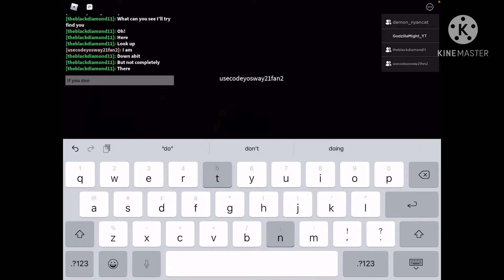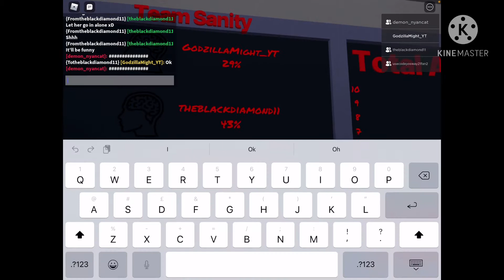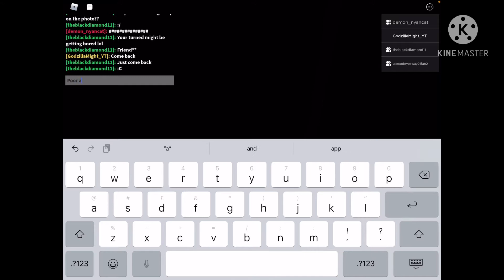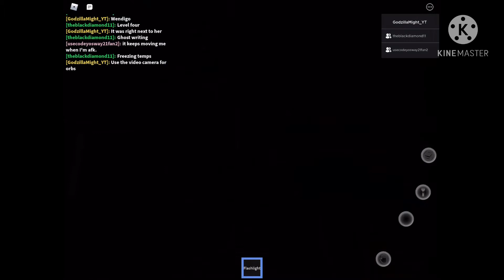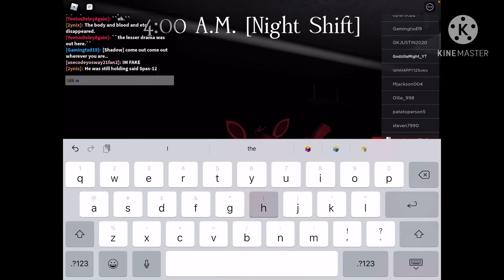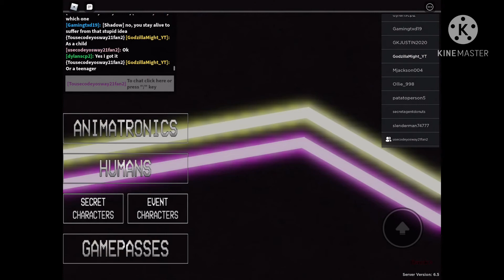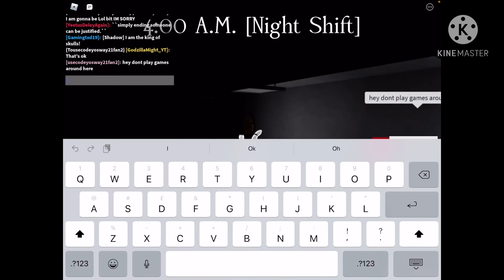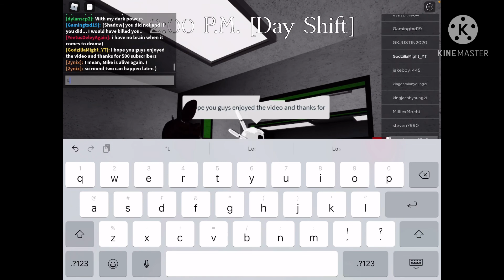500 subscriber special (read description)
Thank you so much for all the support and I really appreciate and all the likes and comments you have done to me and I am hoping to hit 1000 subscribers this year or next year when I hit 1000 subscribers I will do a qna and I will post out community